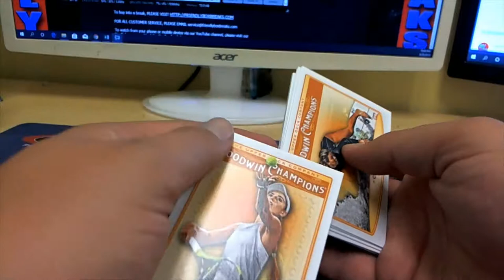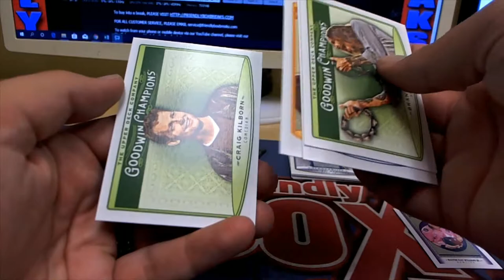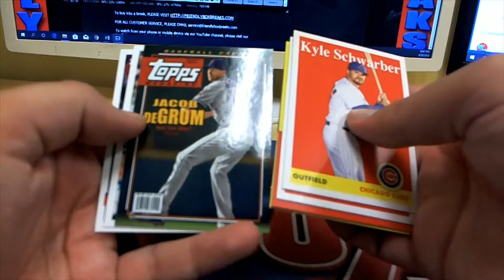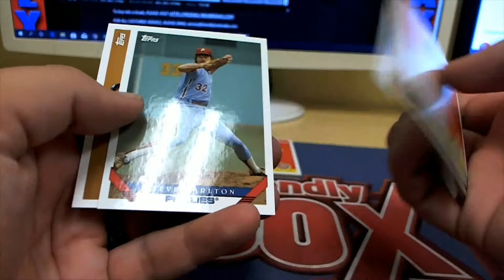Goodwin ChampsBrandon B and Archives BaseballRoger E Pack Rips